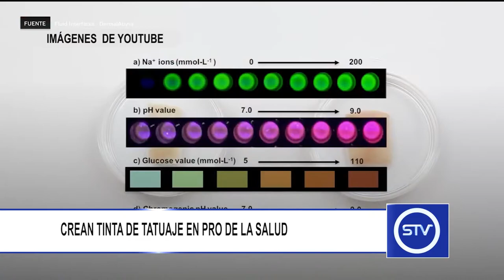CREAN TATUAJE EN PRO DE LA SALUD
Científicos crean tatuajes inteligentes para monitorear la salud de pacientes.